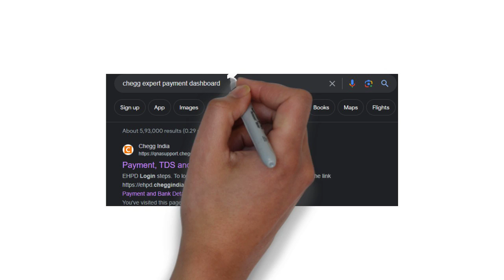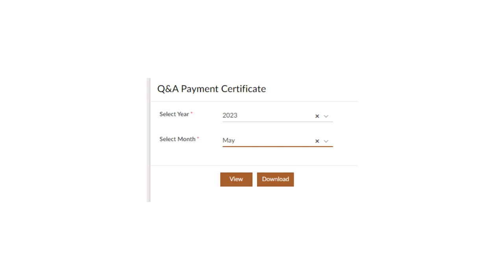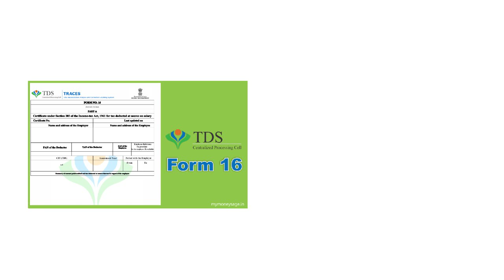Top 5 Points in Chegg Expert Payment Dashboard / Chegg Expert 2023 / Top 5 With Sunil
Here we Discuss Top 5 Points in Chegg Expert Payment Dashboard.

If you are new In Chegg So please watch this complete video.

Here we discuss :

Top 5 cataolgs on every video ( Top 5 with sunil )
in this channel  we will discuss :

1. TOP 5 PRIVATE COMPANY HIRING
2. TOP 5 SCHOLARSHIP
3. TOP 5 HIDDEN WEBSITE and  so on.

so please support me to encourage my confidence.

Note - This Channel is for educational and Entertainment purposes only. Copyright

criticism, comment, news reporting, teaching, Music etc.